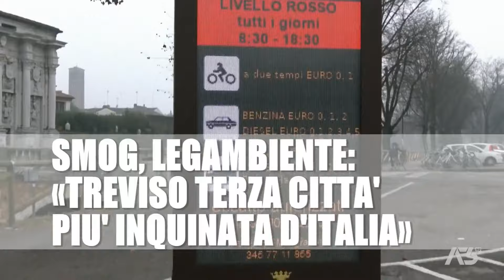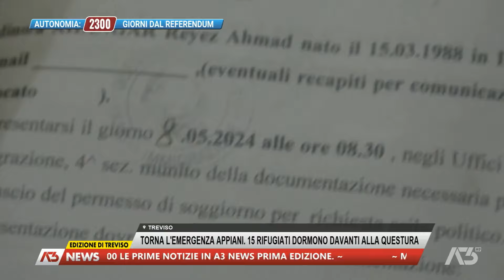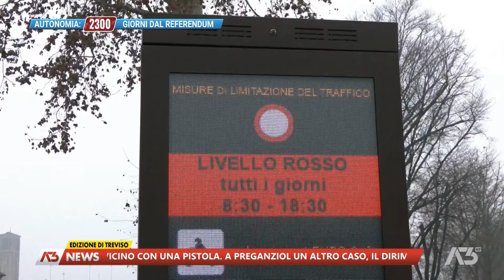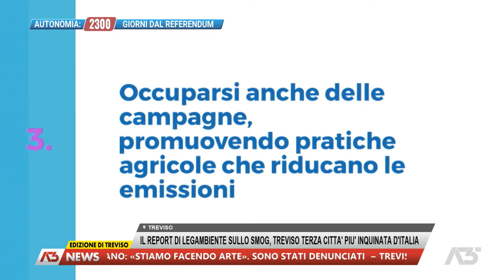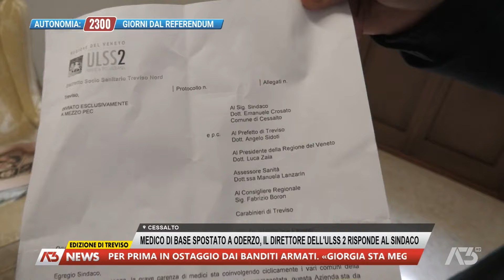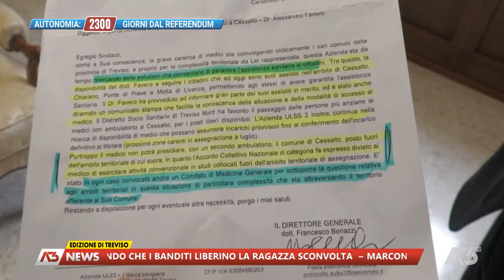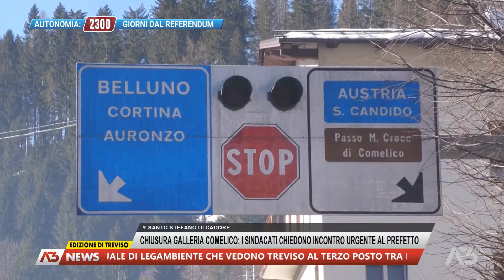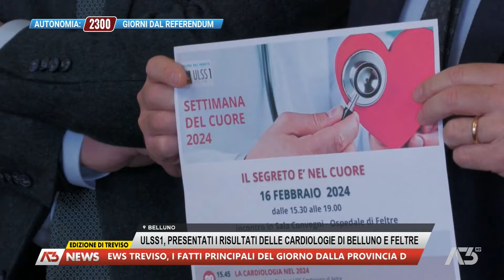A3 NEWS TREVISO | 08/02/2024